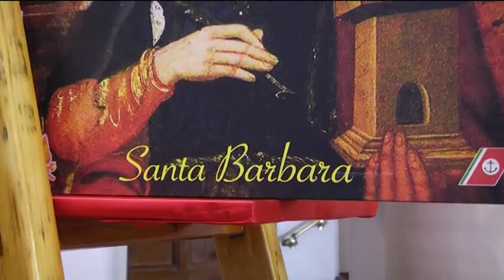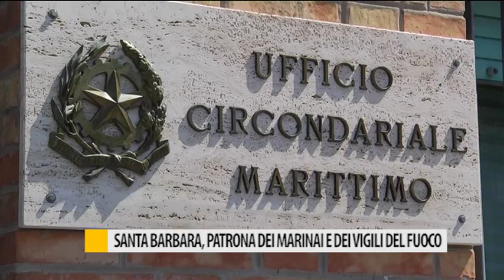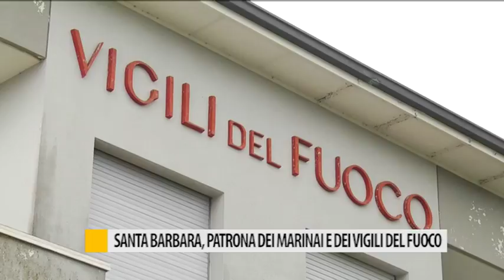Santa Barbara, i festeggiamenti a Fano